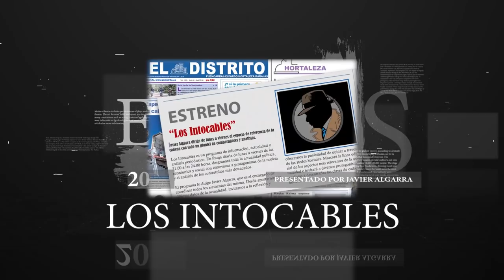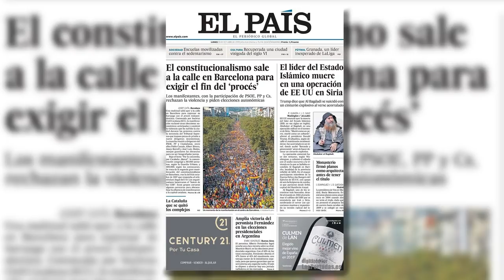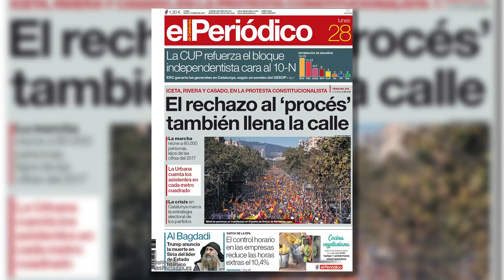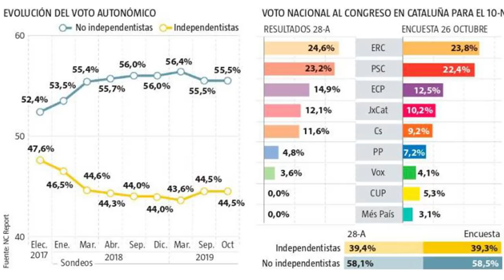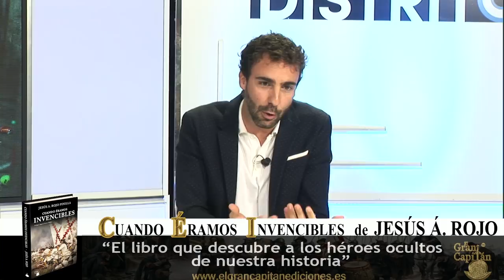Masiva manifestación de catalanes en Barcelona a favor de España y en contra del separatismo